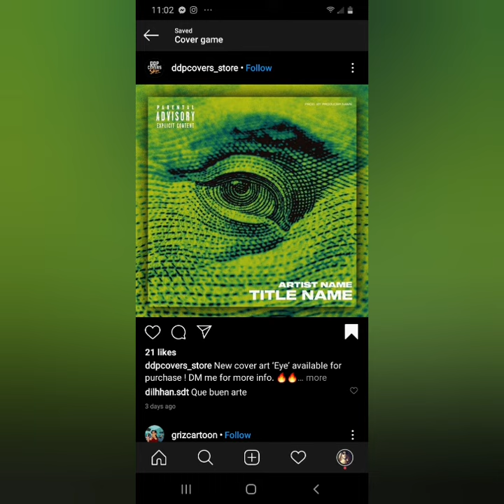Tru Lab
Herbenlife Addition time square bitcoin ed booking